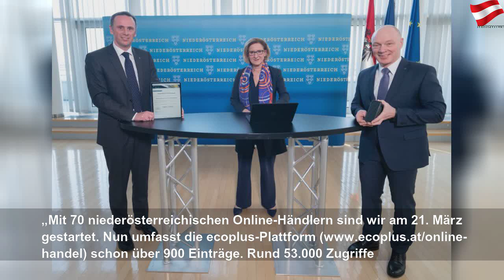Coronavirus: Schon 900 Online-Händler aus NÖ bieten Service an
Freitag, 27. März 2020
Coronavirus: Schon 900 Online-Händler aus NÖ bieten Service an | Alive Year
Initiative soll in der Krise den heimischen Handel stärken. Auch regional gibt es kreative Aktionen